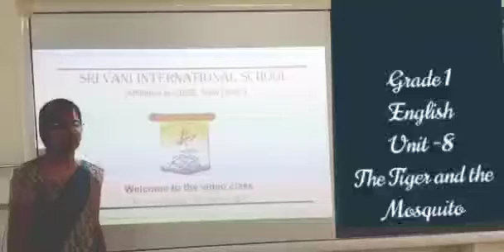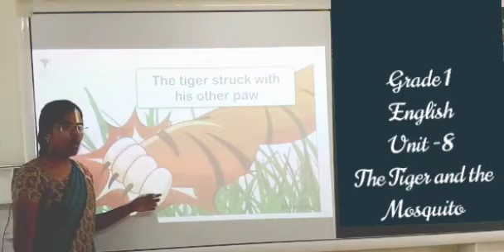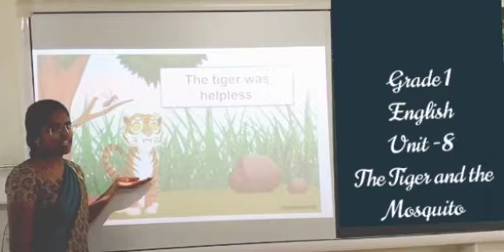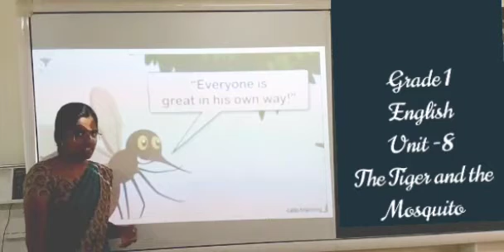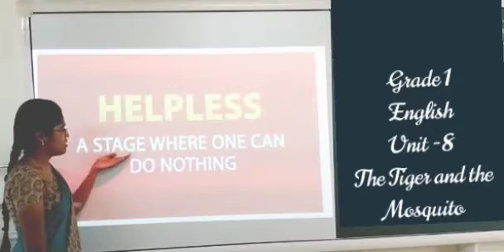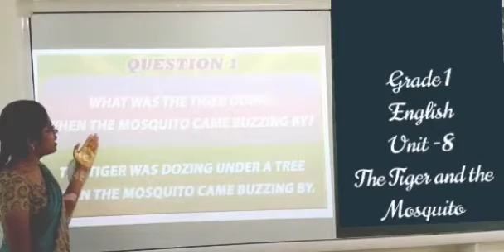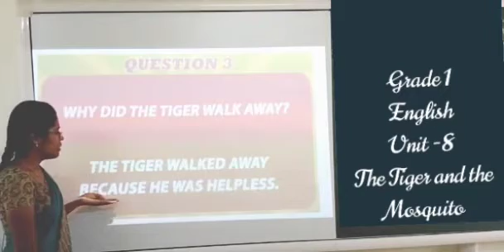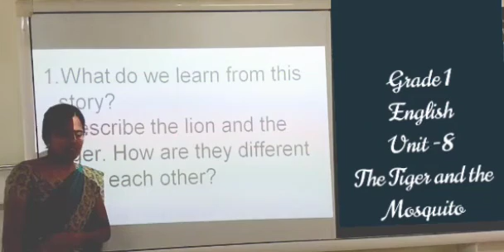Grade 1 English Unit 8 Prose Part 2